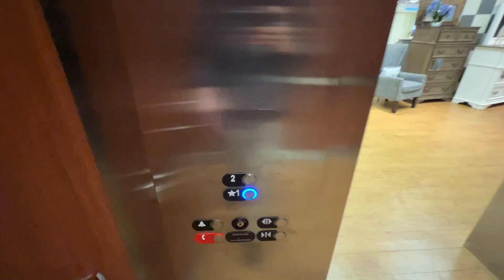Otis GEN2 Traction Elevator at Bobs in St Peters, MO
(February 2023) I've been meaning to revisit this elevator for a while, and I finally got back to it. This is a nice Otis GEN2 elevator at Bob's in St. Peters, MO. It was installed in 2017 and has a very tall cab.